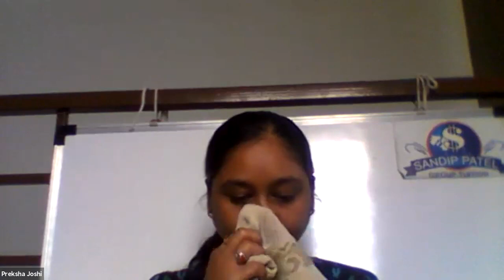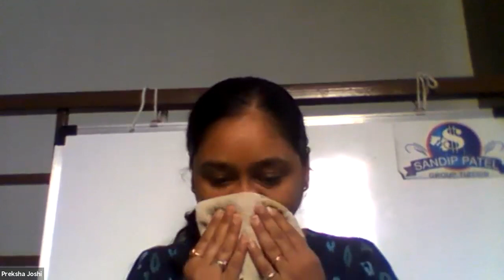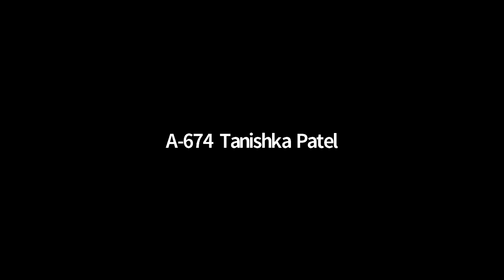8 GSEB S S 7 AUG 2021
8 GSEB S S 7  AUG 2021